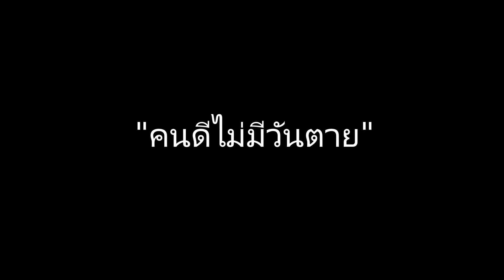APSARA CARE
อบรมเชิงปฏิบัติการเรื่อง “ การอบรมการปลูกผักในห่วงยาง” โดยคุณ คำนึง นวลมณี กสิกรตัวอย่าง ศูนย์เรียนรู้นวัตกรรมใหม่บ้านเขาจันทร์ ตำบลจะโหนง อำเภอจะนะ จังหวัดสงขลา ร่วมกับอาจารย์สุพจน์ อ่อนเจริญ วิทยากรผู้มีประสบการณ์ด้านเกษตรอินทรีย์ จากอำเภอจะนะ จังหวัดสงขลา
สถานที่ฝึกอบรมคือ สวนเกษตรอินทรีย์ Apsara Beachfornt Resort and Villa อำเภอเขาหลัก จังหวัดพังงา

ขอขอบคุณมูลนิธิกฤษณา ไกรสินธุ์ Krisana Kraisintu Foundation
เพลงคนดีไม่มีวันตาย วงนั่งเล่น